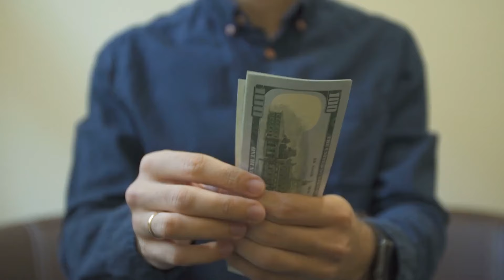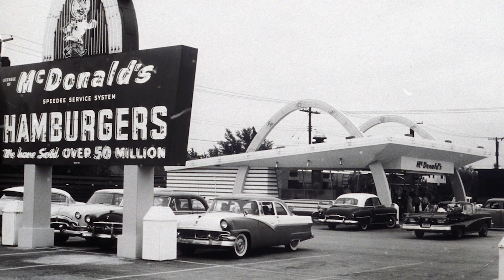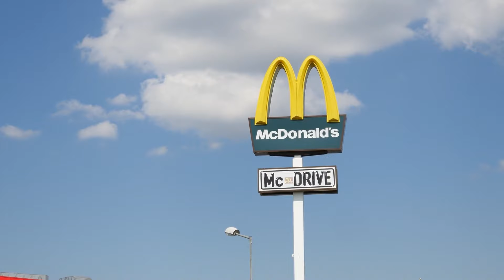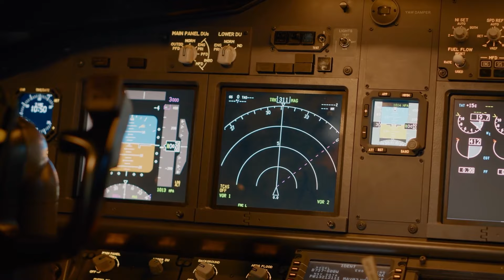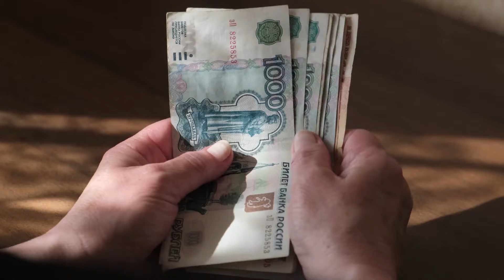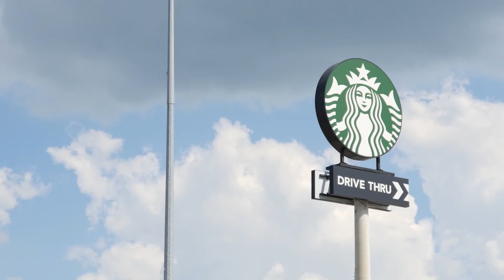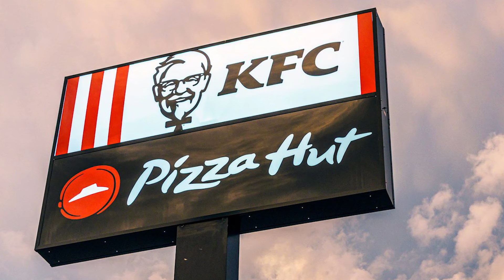ТОП Самых НЕВЕРОЯТНЫХ Зданий ФастФуда в Мире!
Всегда интересно посещать крутые и красивые заведения, правда часто это достаточно накладно по деньгам.  Но и тут выход есть! Например, вот это Макдоналдс в форме летающей тарелки. А это KFC, который открылся в монструозным и очень красивом здании классического стиля в Баку. В этом видео я расскажу и покажу вам самые крутые рестораны быстрого питания, которые только есть на нашей планете! А в конце видео вы узнаете,

Таймкоды:

00:00 Вступление
00:34 Необычные рестораны Макдоналдс
02:42 Коробка Хеппи Мил из Техаса
03:51 Летающая тарелка
04:57 Самый старый Макдоналдс
06:05 Злые Птицы и Фаст Фуд
07:02 Вагон ресторан
08:02 Ресторан на пароходе
09:16 Ресторан в самолете
10:25 Бургер Кинг в Финляндии
11:45 Горнолыжный старбакс
13:19 Пицца хат с видом на Пирамиды Гиза
14:37 КФС в очень крутом здании
15:31 Тако Белл на берегу Тихого Океана
16:17 Выводы